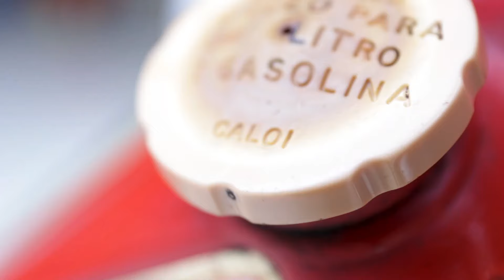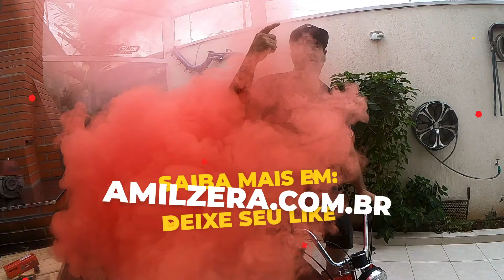Projetos Mobylettes Amilzera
➡️NO CANAL AMILZERA VOCÊ ENCONTRA:
Projetos diferentes, reformas, adaptações, entrevistas e muito mais, sempre com informações atualizadas que unem o entretenimento e a educação com mecânica automotiva.
Aprenda como fazer reparos no seu carro de um jeito muito simples e prático, com dicas exclusivas.

➡️ Tutorial - Como adaptar um motor de roçadeira em um Walk Machine, kit adaptação 72cc como adaptar: